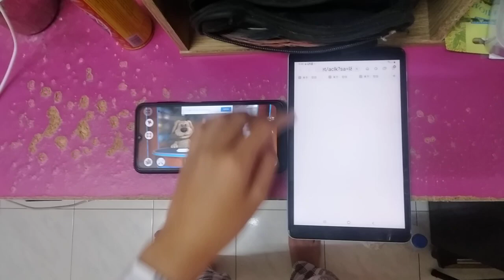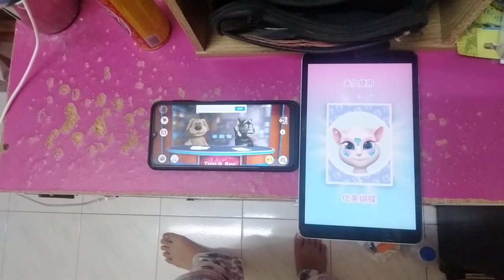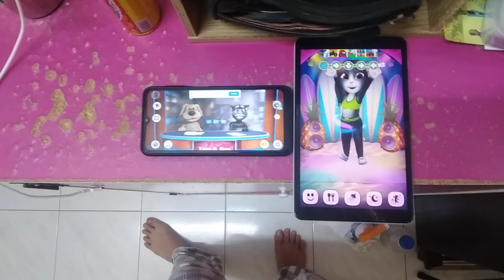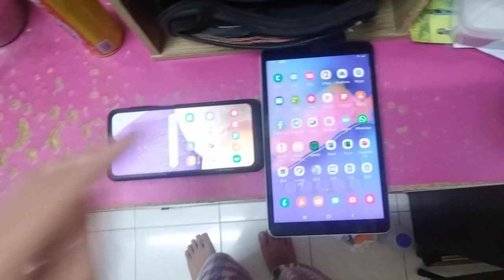Talking News & My Talking Angela Echo 5072